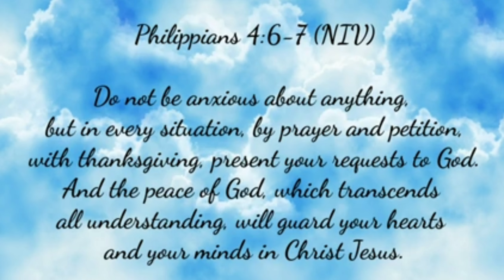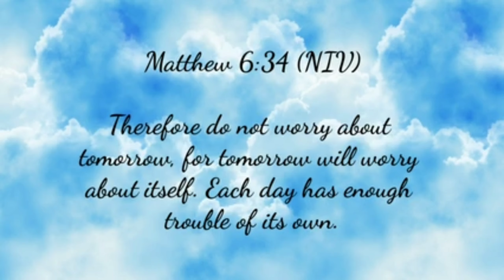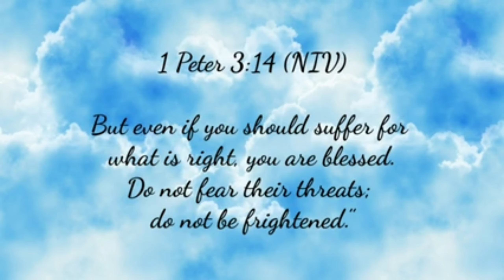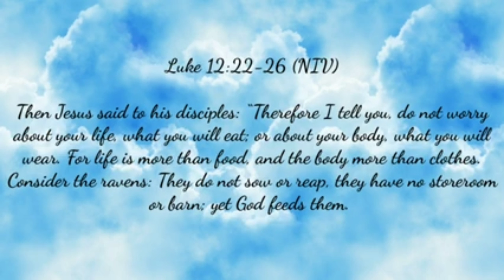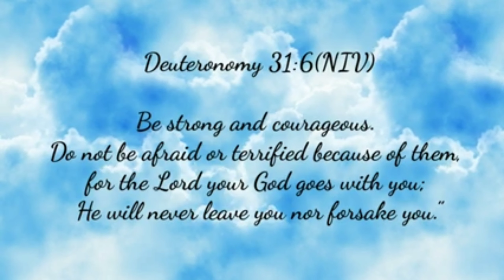Bible Scriptures about Fear, Worry and Anxiety